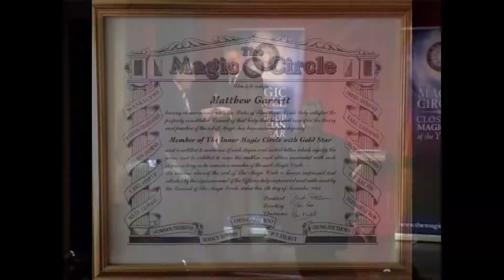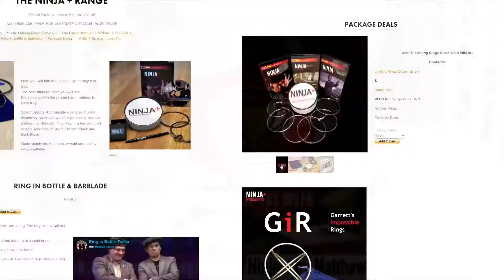Matthew Garrett's Magic Lecture